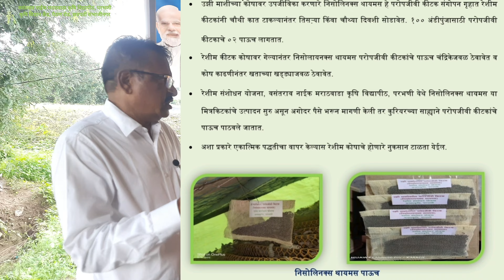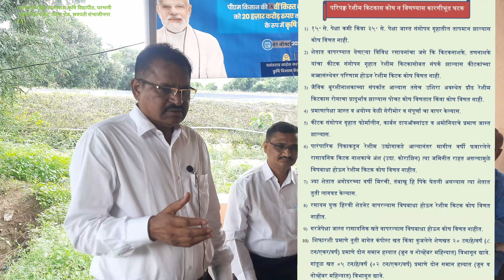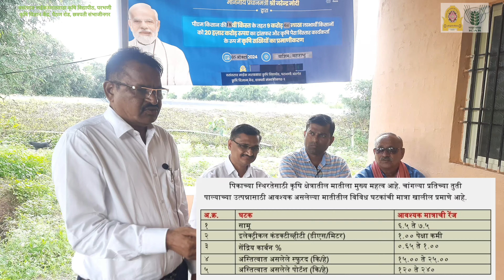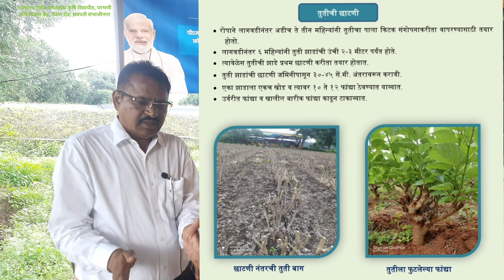तुती रेशीम उद्योगाच्या यशस्वितेचे सूत्रे-मा.डॉ.चंद्रकांत लटपटे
वसंतराव नाईक मराठवाडा कृषि विद्यापीठ, परभणी येथील रेशीम संशोधन योजना चे प्रभारी अधिकारी मा.डॉ.चंद्रकांत लटपटे यांनी या व्हिडीओ मध्ये तुती रेशीम उद्योग तंत्रज्ञान यावर अत्यंत उपयुक्त आणि सविस्तर मार्गदर्शन केले आहे. हा व्हिडीओ संपूर्ण पहावा.

शेती संबंधित अशाच महत्वपूर्ण विषयावरील मार्गदर्शनाचे व्हिडीओ आपणाला वेळेवर मिळण्यासाठी केव्हीके च्या यट्युब चॅनेलला नक्की सबस्क्राईब करावे ही नम्र विनंती..